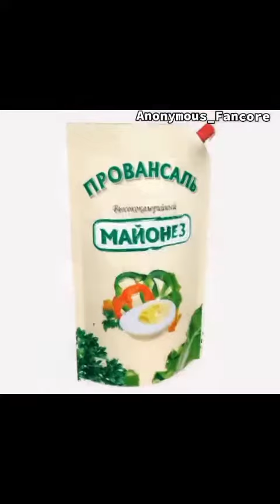21 century humor (@Фанкор edition)